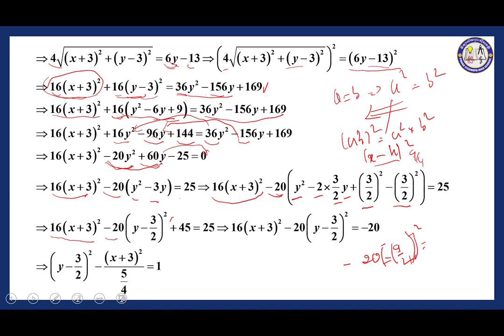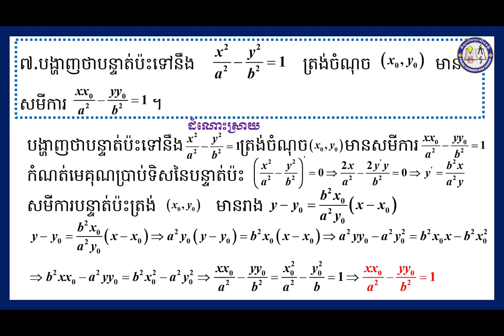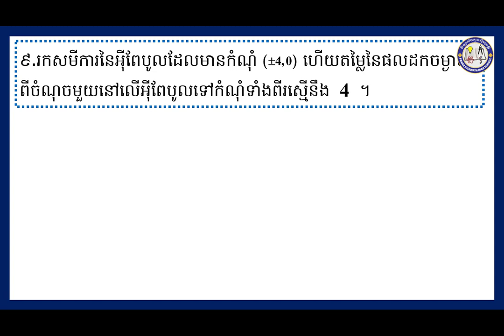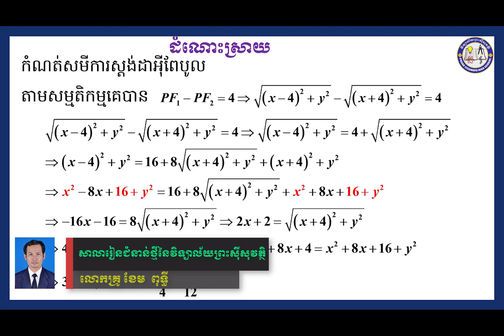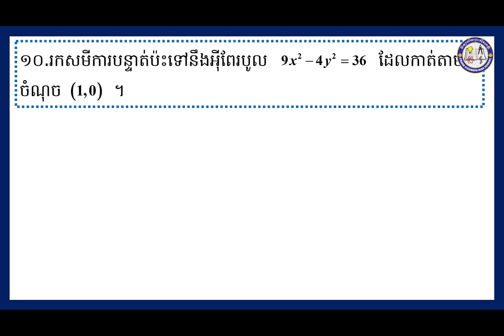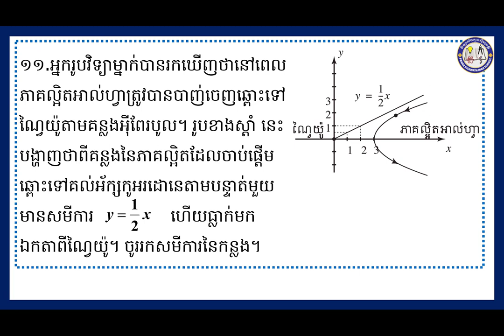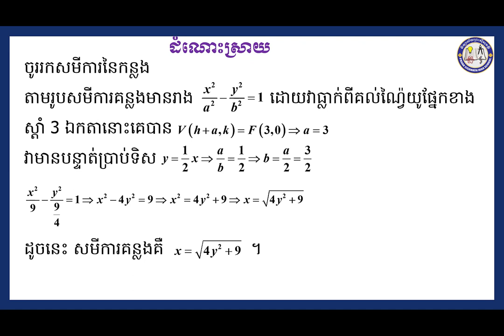2 K12MAEP96 គណិតវិទ្យា៖ជំពូកទី៦ កោនិក មេរៀនទី៣ អ៊ីពែបូល